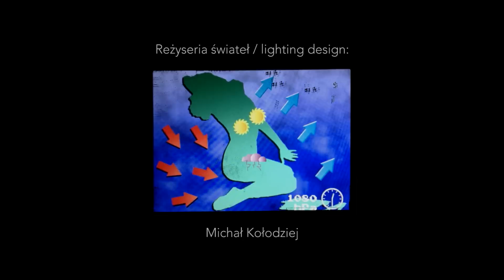Transmigrazione di fermenti d'amore / Dada von Bzdülöw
Teatr Dada von Bzdülöw

TRANSMIGRAZIONE DI FERMENTI D'AMORE

Reżyseria: Leszek Bzdyl i Katarzyna Chmielewska
Muzyka: Mikołaj Trzaska

Choreografia i wykonanie: Katarzyna Chmielewska, Daniela Komędera,
Leszek Bzdyl, Paweł Grala

Wideo: Maciej Salamon
Kostiumy: Katarzyna Piątek
Reżyseria świateł: Michał Kołodziej

Premiera: 17 grudnia 2014 / Teatr Wybrzeże Gdańsk

Produkcja: Teatr Dada von Bzdülöw, Teatr Wybrzeże, Gdańsk
Przy wsparciu Urzędu Miasta Gdańsk